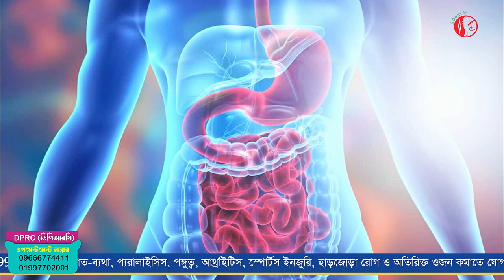আজীবন ব্যথা মুক্ত থাকতে করণীয় | Dr.Md.Shafiullah Prodhan | ডিপিআরসি | DPRC Hospital